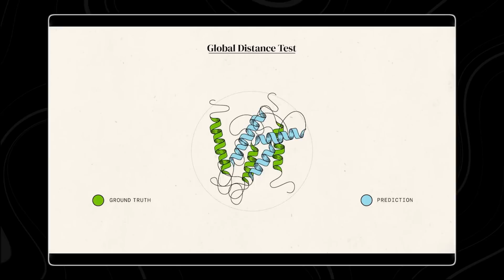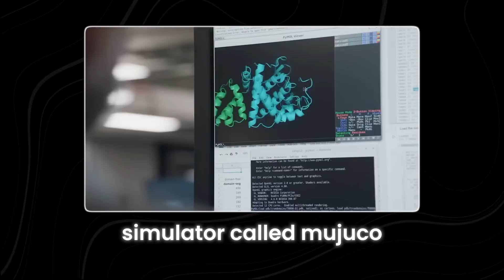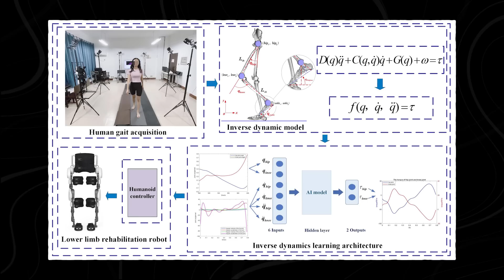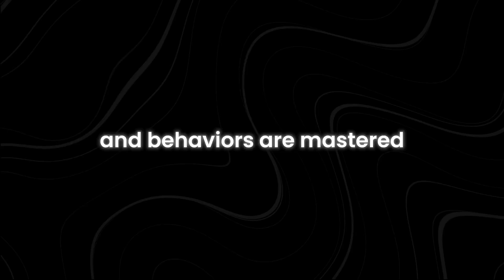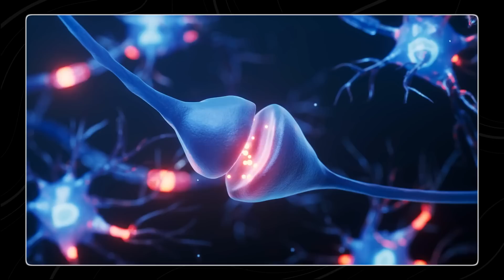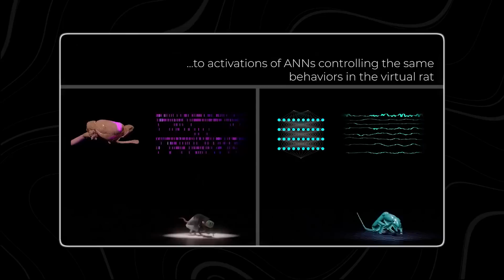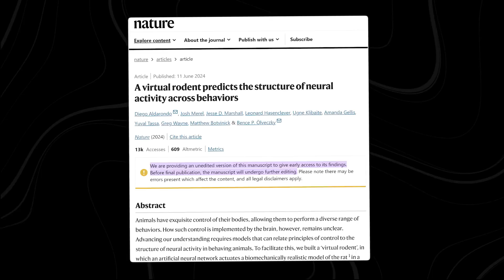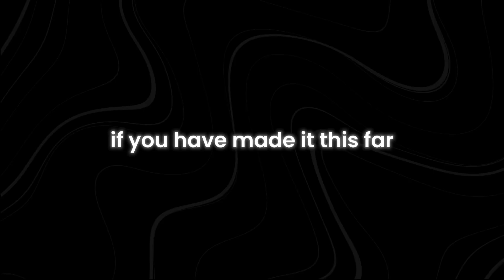Google DeepMind's AI BRAIN - Shocking Discoveries About Human Minds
Have you ever wondered what secrets lie within the human mind that even we don't understand? In this video, we delve into the groundbreaking discoveries made by Google DeepMind's AI BRAIN and how it is unraveling the mysteries of human cognition.

Discover how AI is transforming our understanding of the mind, shedding light on complex neural processes, and challenging our perceptions of consciousness. From decoding thought patterns to predicting human behavior, these revelations are not only fascinating but also hold the potential to revolutionize mental health and neuroscience.

We’ll explore the ethical implications of AI studying human minds and the potential future where AI and human intelligence could merge. How does this technology work, and what are the latest findings? Our in-depth analysis will provide you with a comprehensive understanding of these advancements.

What is Google DeepMind's AI BRAIN?How does AI understand the human mind?What are the latest discoveries in AI and neuroscience?This video answers all these questions and more. Make sure to watch till the end for all the insights.